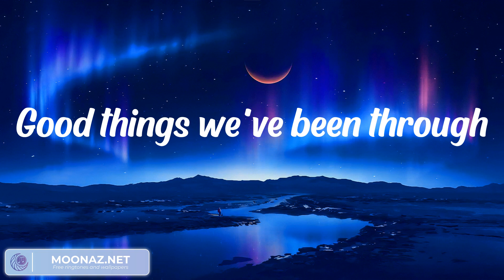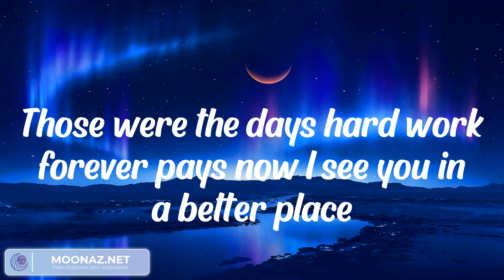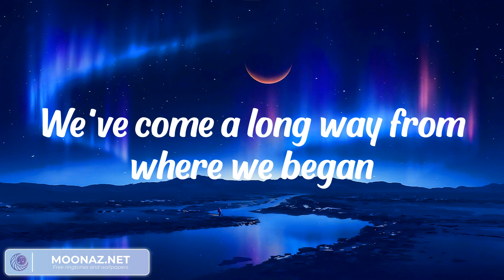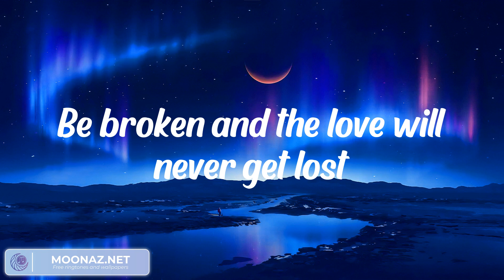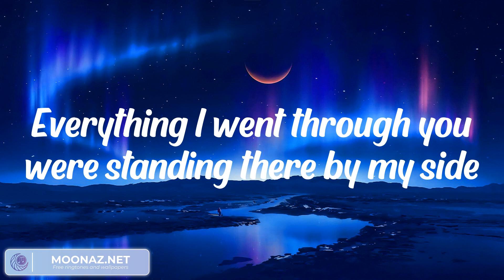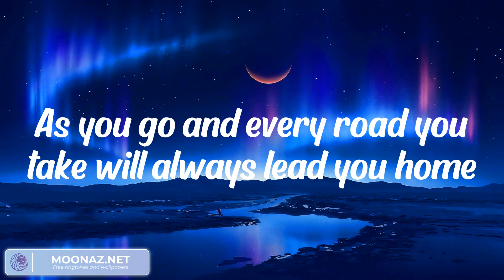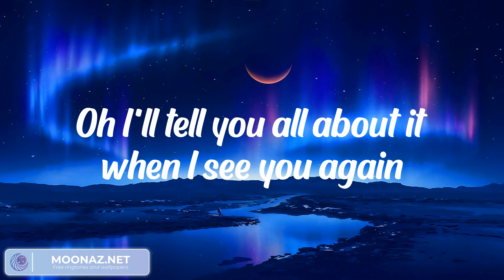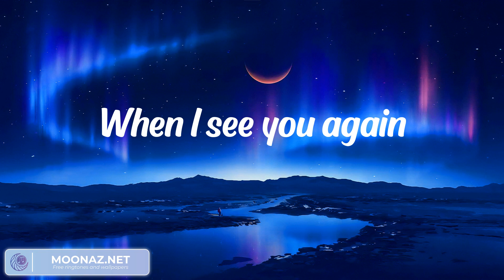Ruth B. - Dandelions (LYRICS) || Dan Music